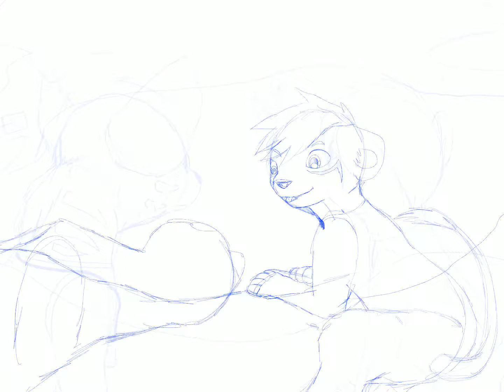Kenji And Spencer-Anthro/Furry Speedpaint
Kenji and Spencer have a talk